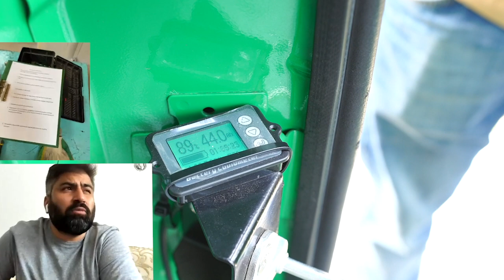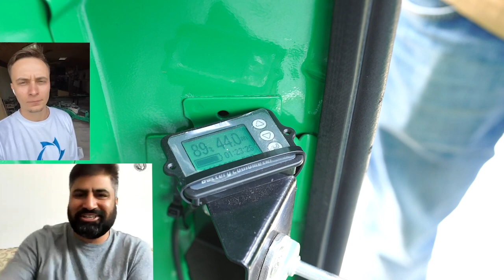Электротранспорт с двигателями Дуюнова для Индии: новые разработки и планы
Проект по созданию и реализации электрических тук-туков с модернизированным по технологии «Славянка» двигателем и солнечной батареей активно развивается. Его текущую стадию и перспективы обсудили руководитель службы управления проектами SOLARGROUP Фёдор Константинов и национальный партнёр компании в Индии Birdi Gulshan Kumar.

Напомним, что команда Андрея Лобова, который является партнёром проекта «Двигатели Дуюнова», установила на тук-тук Bajaj Maxima комплект с двигателем с совмещёнными обмотками DA-90S, а также солнечную панель. Тук-тук отлично показал себя в полевых испытаниях в России. Им заинтересовались партнёры SOLARGROUP в Индии. Вскоре туда отправятся первые комплекты, которые будут установлены на тук-туки.

Как движется подготовка к сборке тук-туков в Индии?
Какой сюрприз, кроме тук-тука, готовит для индийских партнёров команда Лобова?
Каковы перспективы производства малогабаритного электротранспорта с двигателями Дуюнова в Азии и других регионах?
Каковы планы на развитие этого направления бизнеса у национального партнёра Birdi Gulshan Kumar?

Ответы на эти вопросы вы получите, посмотрев видео.